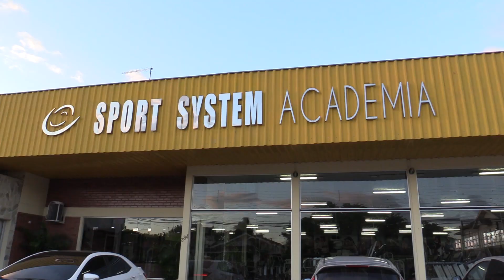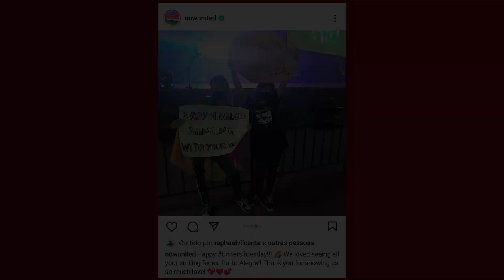Adolescentes criam turma de dança cover do sucesso Now United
Apaixonadas pela dança e pelo grupo que reúne jovens talentos de diferentes países, as alunas da escola Ritmo de Camobi sugeriram a criação da única turma cover de Now United de Santa Maria